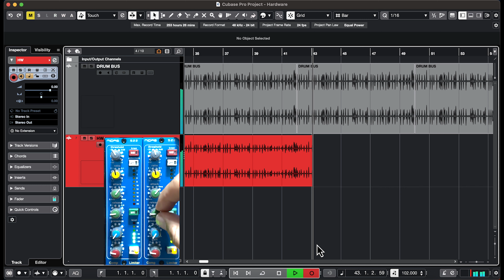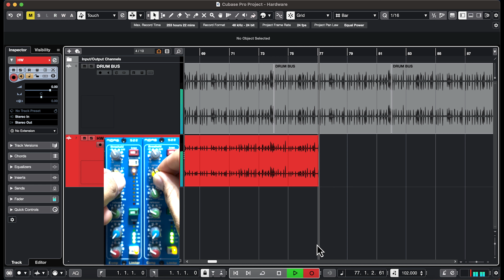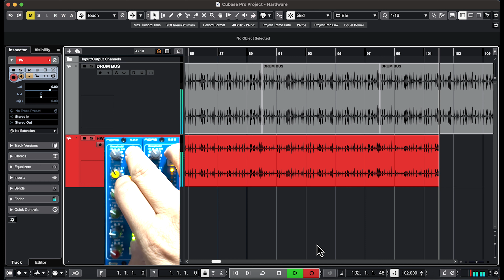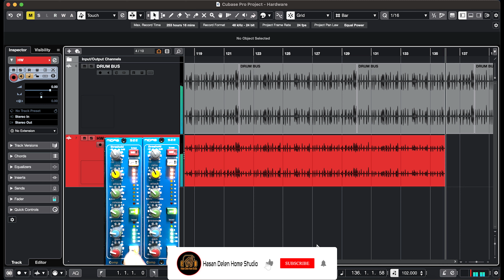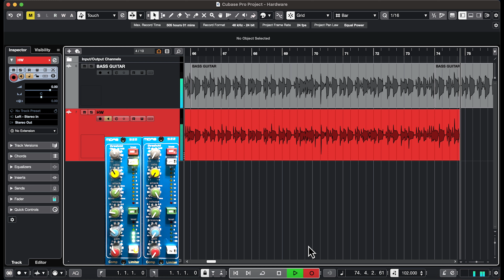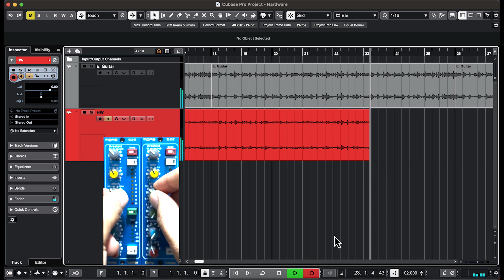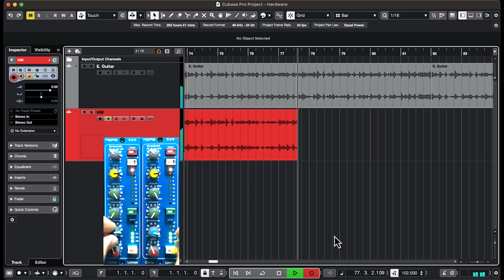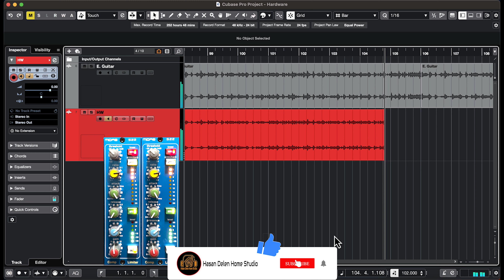Midas 522 - 500 Series Compressor | Hardware Demo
Drum Bus, Bass Guitar and E.Guitar Sound Demo

Intro: 00:00
Drum Bus: 00:04
Bass Guitar: 05:29
E. Guitar: 09:00

500 Series VCA Compressor